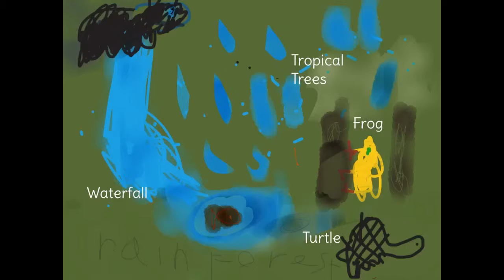Habitats Are Homes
Protect habitats, protect our World!

An Earth Day poem for iPoets16 by Mrs. Zig's First Graders